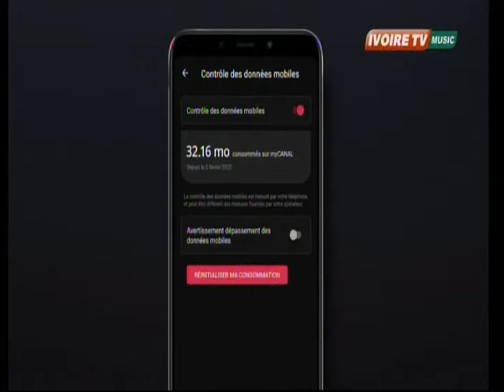17 MARS 2022 CANAL+ MY CANAL MAISON 17H45 avi